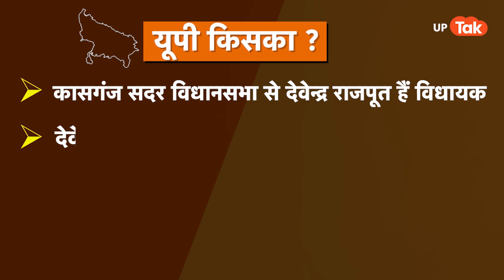UP विधानसभा चुनाव से पहले कासगंज की सदर सीट का रिपोर्ट कार्ड | Ep.124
UP विधानसभा चुनाव से पहले बिजनौर की चांदपुर सीट के विकास पर नेताओं का क्या है कहना सुनिए, कितने वादे पूरे कितने अधूरे